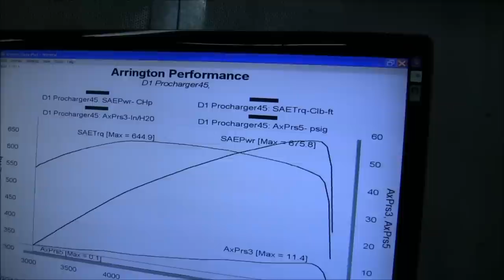Wilson, 2013 SRT8 Challenger, API 426 Short Block, Procharger D1, Stock 6.4L Heads, Stock Exhaust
Wilson, 2013 SRT8 Challenger, Arrington 426 HEMI Short Block, Procharger D1, Stock 6.4L Heads, Stock Exhaust Dyno Run